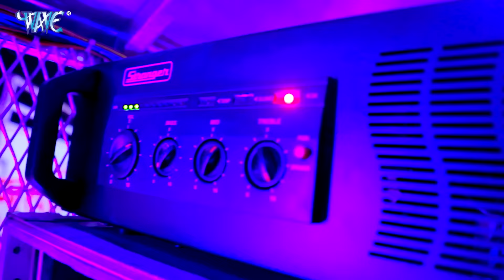Video | पियवा नचनिया नचावे | करिश्मा_कक्कर | Sanoj Rajbhar | Ft. Nikita | New Bhojpuri Song 2024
Song - Piyawa Nachaniya Nachawe
Singer - Karishma Kakkar, Sanoj Rajbhar
Feat - Nikita Bhardwaj
Lyrics - Sachin
Music Director - Sanoj Rajbhar
Video Director - Satish Rai
Producer - Abhimanyu Kumar
VG - 35175